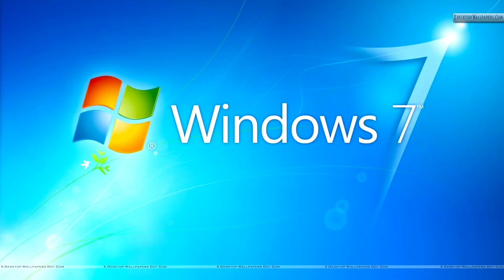Windows Multirender NewBlueFX Sapphire Plugins (Veg Download Link)